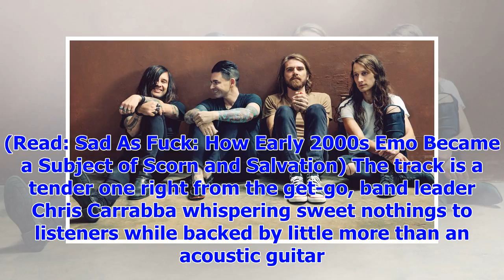[Breaking News]Dashboard Confessional preview new album with tender song “Heart Beat Here”: Stream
Dashboard Confessional are less than a month away from the release of their new album, Crooked Shado...